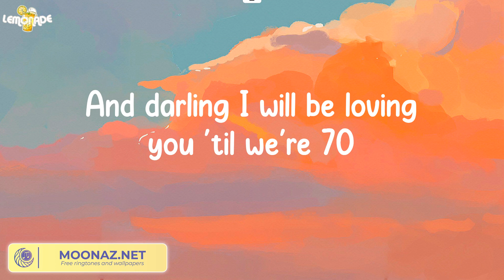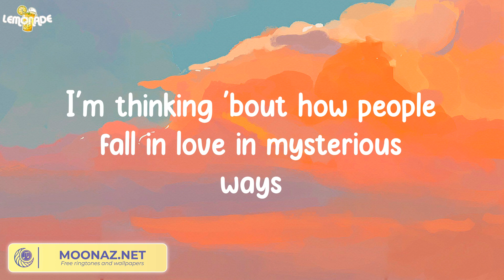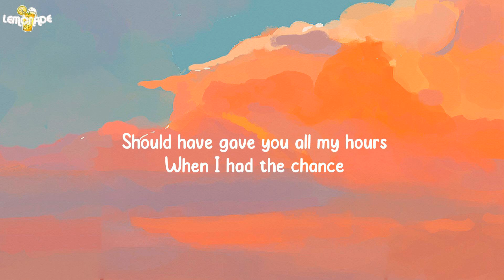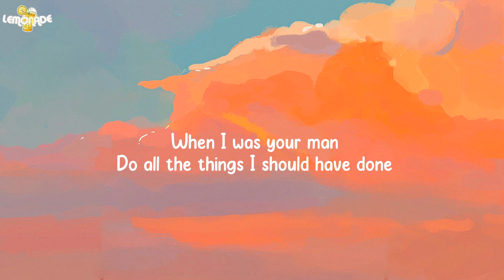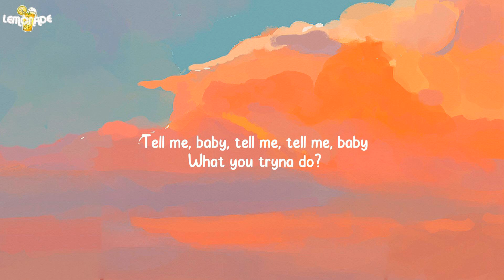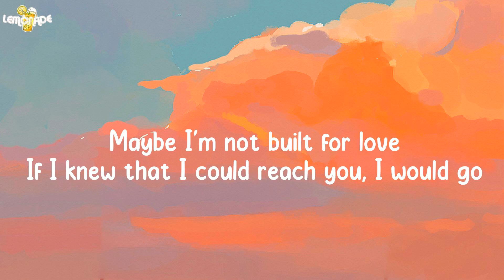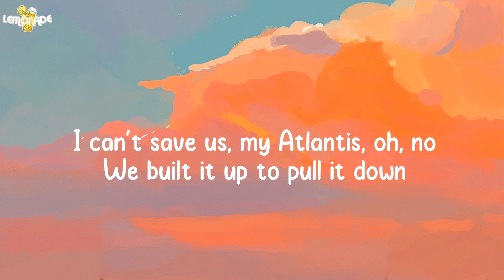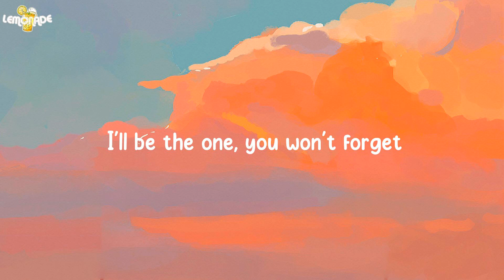Thinking out Loud - Ed Sheeran (Lyrics)